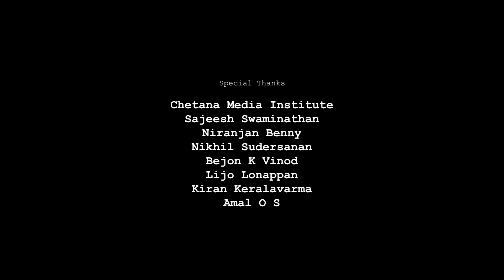Stepping Into The Wild | A poetical journey through the wonders of a forest.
Stepping into the wild is a poetical journey through the wonders of a forest.This journey will show you the inner beauty and the mysteries of nature. Follow us into the path often not taken and forget your worries and pain for sometime. Come with us and let's step into the wild!

Direction & Cinematography - Ashik M Sajeev

Words - Aparna Parameswaran

Featuring - Akshay M Sajeev

Narration - Aparna Padmanabhan

Editing and Colour grading - Ashik M Sajeev

Sound design - Rahul Omanakuttan

Designs - Jayakrishnan P R ( JAYK )

Sound Recording - Richard K G ( Chetana Media Institute )

ASHIK M SAJEEV -